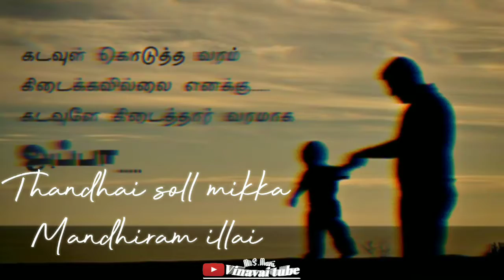Appa feeling WhatsApp States video vinavai tube.. 🙏